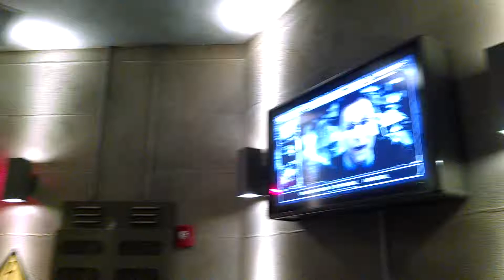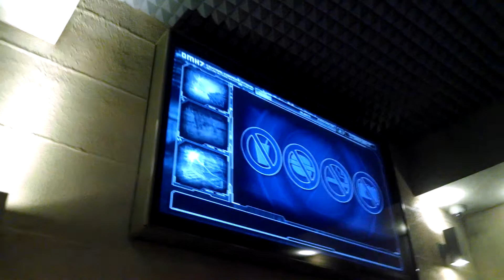Waiting in line at Transformers: The Ride (part 3)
When I was waiting in line for the Transformers ride at Universal Studios Florida, I was using some switches not for me to get bored as well as filming the spinning lights and TV screens so I can show you more of the waiting line of the ride.  Recorded on April 18, 2014.